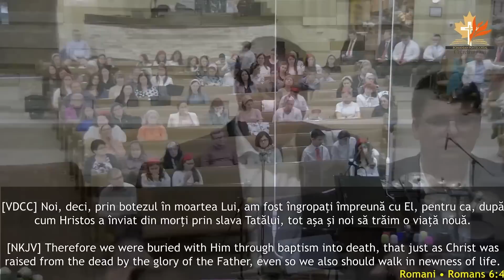Andrei Bălulescu - Hristosul înviat ne poruncește